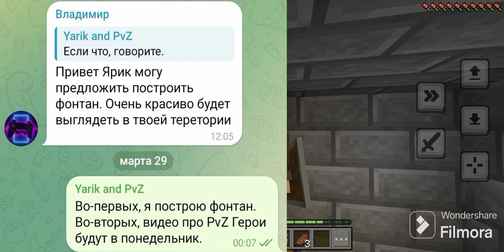Обновление территории в Майнкрафт: Строительство фонтана.